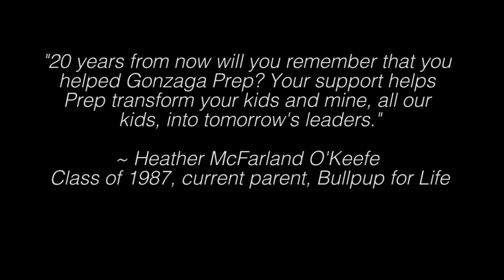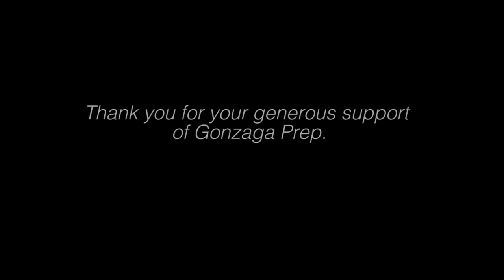Blue & White Ball 2015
Gonzaga Prep students and Blue & White Ball chairs, Neil`87 and Heather`87 O'Keefe thank the Gonzaga Prep community for their generous and continued support.